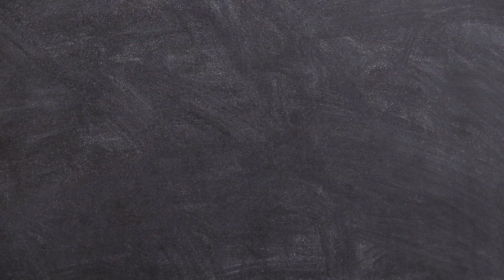10 WINTER/EARLY SPRING OUTFITS | What I Wore In February | 2023 Fashion Trends | Crystal Momon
10 WINTER/EARLY SPRING OUTFITS | What I Wore In A Month | 2023 Fashion Trends

Today I'll be sharing 10 Winter/Early Spring Outfit Ideas that anyone can recreate. All of these looks are what I wore in the month of February. I hope you will gain some outfit inspiration from these 10 Winter/Early Spring outfits and will also gain some inspo from the fashion trends of 2023.

🧡🧡OUTFITS IN ORDER🧡🧡

OUTFIT #1
three piece set: Mango
handbag: second hand from Vestiaire Collective
boots: old Zara
headband: J Crew

OUTFIT #2
coat: mango
turtleneck: H&M
sweat pants: Shein

OUTFIT #3
turtleneck: old H&M
jeans: old Zara
phone case

OUTFIT #4
sweater dress: old Mango

OUTFIT #5
turtleneck: old H&M
shirt: thrifted

OUTFIT #6
cami top: old H&M
phone case

OUTFIT #7
hat: Ralph Lauren
vest: thrifted
joggers: shein

OUTFIT #8
hat: ralph lauren
shirt: old Shein
cardigan: old Mango
trousers: old H&M
sneakers: new balance

OUTFIT #10
hat: amazon
two piece set: Nike